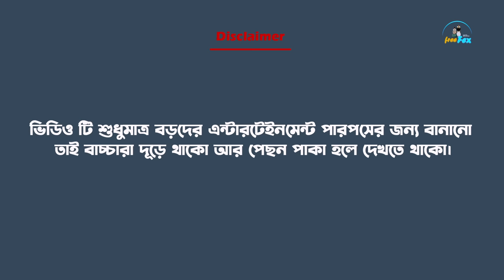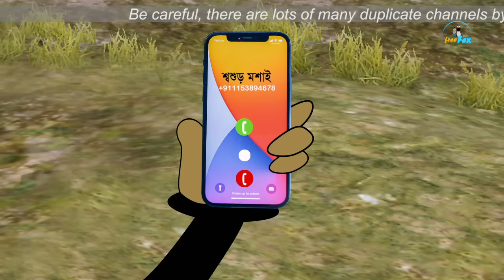জামাই আদর | Jamisasti free fire funny cartoon video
I use the mic for recording.

"jamisati funny free fire cartoon,funny jamaisasti kelenkari funny cartoon,new funny cartoon video jamaisasti,free fire jamaisasti funny video,freefex,pachar jamaisati,free fire funny cartoon video"
Animation - Amit Karmakar
Editing,Script & Concept - Sujoy Pakhira
Voice Over - Rinku Mondal, Sujoy Pakhira